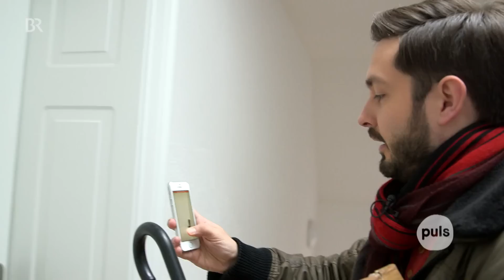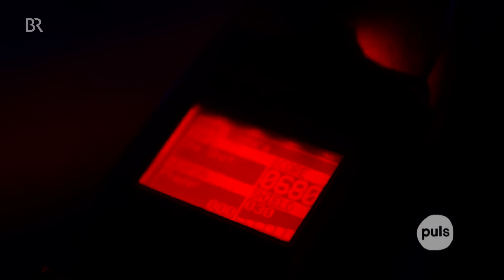iam.serafina und Sebastian testen die neue Snapchat-Brille "Spectacles" || PULS Reportage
Snapchat hat mit "Spectacles" eine Brille mit integrierter Kamera rausgebracht, mit der man beim Snappen endlich die Hände frei hat. Taugt die Brille was? Die beiden Snapchat Profis Sebastian (und Serafina machen den Härtetest und ziehen ein Fazit.

Hi! Wir sind Ariane Alter und Sebastian Meinberg von PULS, dem jungen Programm des Bayerischen Rundfunks. In unseren Reportagen gehen wir jede Woche spannenden Fragen nach und starten gerne mal Selbstversuche.